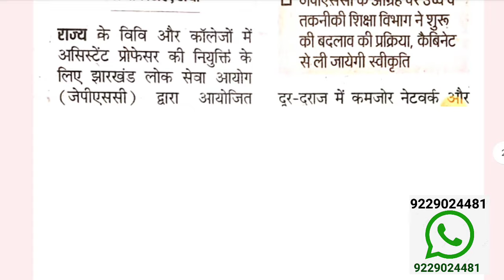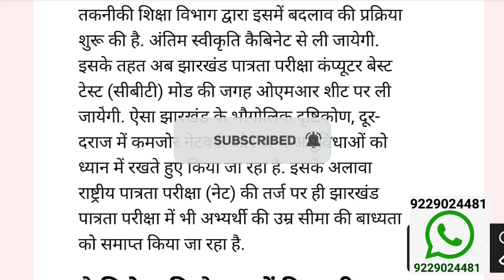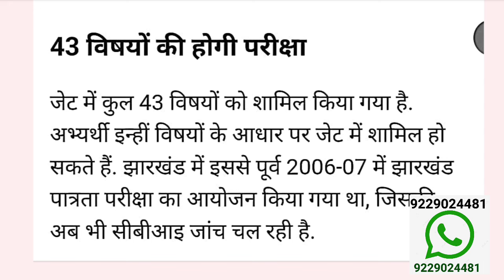JET JharkhandEligibility TEST Notification| Syllabus & Exam Pattern|Exam Date?झारखंड जेट एग्जाम 2024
यूजीसी नेट पेपर 1 और पेपर 2 की तैयारी को तेज करने के लिए ज्वाइन करें -

SET EXAM NEW NOTICE 2024 OUT I SET EXAM FOR ASST PROFESSOR / LECTURER I STATE ELIGIBLITY TEST I

SET EXAM 2024,SET EXAMvacany,SET EXAMjobs in mumbai, assistant professor, SET EXAMkaise bane, SET EXAMinterview,SET EXAM salary, SET EXAM, SET EXAMqualification,SET EXAMsalary after 7th pay,SET EXAM2024 rajasthan, SET EXAMkya hota hai,SET EXAM 2024 in bihar,SET EXAMform fill up, SET EXAMsyllabus,SET EXAMrecruitement 2024,SET EXAMrecruitment,SET EXAMrecruitement in west bengal, SET EXAMrecruitement in west bengal 2024, SET EXAMrecruitement in west bengal 2024,SET EXAMresume, SET EXAMjob vacancy in New Delhi SET EXAMjob vacancy in Mumbai SET EXAMjob vacancy in kolkata SET EXAMjob vacancy in Goa SET EXAMjob vacancy in UP
SET EXAMrecruitement 2024 in karnataka, SET EXAMrecruitement 2024 in karnataka,
SET EXAMrecruitement process, SET EXAMrecruitement in bihar,SET EXAMrecruitement 2024 in up,
SET EXAMrecruitement 2024 in up,SET EXAMrequirements,SET EXAMrecruitement in up,
SET EXAMresult,SET EXAMrecruitement in karnataka,SET EXAMrecruitement in andhra pradesh,
SET EXAMresult up, SET EXAMrecruitement news
EXAMrequirements,SET EXAMrecruitement in up,
SET EXAMresult up, SET EXAMrecruitement news, SET EXAMrecruitement in assam,
SET EXAMrecruitement 2024 various posts,SET EXAMrecruitement 2024 various post, SET EXAMrecruitement news,
bihar SET EXAMrecruitement news,SET EXAMsalary,SET EXAMsalary in west bengal,SET EXAMsalary in rajasthan,
SET EXAMsalary in up government college, SET EXAMsalary in private college,SET EXAMsalary in karnataka,
SET EXAMsalary in kerela, SET EXAMsalary in delhi university,SET EXAMsalary in assam,
SET EXAMsanskrit paper, SET EXAMsalary in tamilnadu, SET EXAMsalary in bihar,
SET EXAMsanskrit,SET EXAMka form kaise bhare